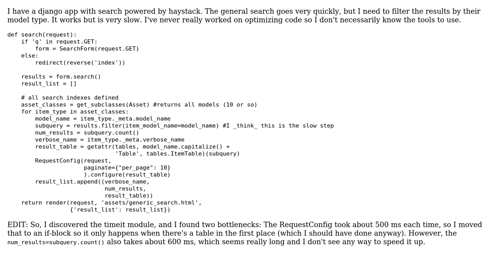Code Review: Speed up my search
With thanks & praise to God, and with thanks to the many people who have made this project possible! | Content (except music & images) licensed under CC BY-SA | Music | Images & others | With thanks to user thumbtackthief user johntellsall user 200_success and the Stack Exchange Network Trademarks are property of their respective owners. You are responsible for your own actions.